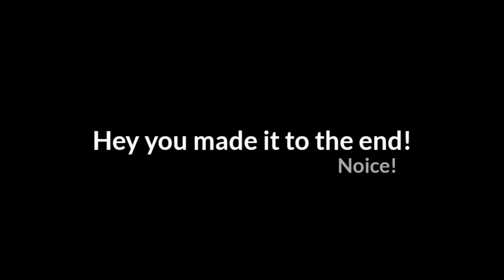Brawl Moment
►Quick Message

Waddup gamers, just another meme-montage video here, hope you guys enjoy it as always!
Yes, I know these clips are old but the content is still good... right?
I am still experimenting with my edits, and it'll only get better, so look forward to it!

YouTube wouldn't let me move the end screen stuff so rip for the end

►Timestamps:
0:00 First Part
2:34 Second Part
5:11 Third Part
6:35 End Stuff
7:09 Bonus Clip

►Music in video:

Odyssey - worldly spirits
Odyssey - Free My Heart

Outro:

MyonMyonMyonMyonMyonMyon! Shibayan